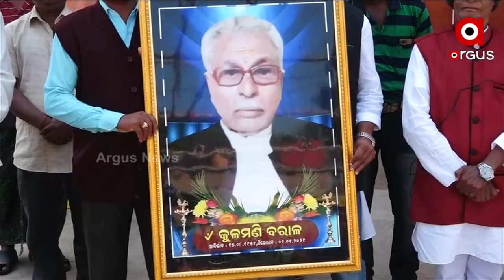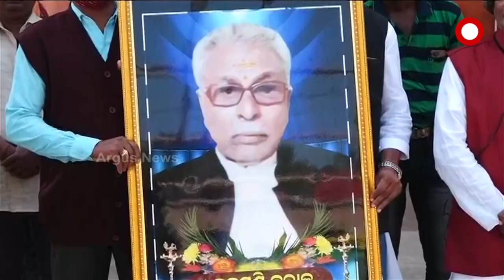ମାହାଙ୍ଗା ଡବଲ ମଡ଼ର ଘଟଣାରେ ଆଜି ପୁରିଲା ବର୍ଷେ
ମାହାଙ୍ଗା ଡବଲ ମଡ଼ର ଘଟଣା ରେ ଆଜି ପୁରିଲା ବର୍ଷେ, କିନ୍ତୁ ଏପର୍ଯ୍ୟନ୍ତ ନ୍ୟାୟ ପାଇଲେନି ପରିବାର ଲୋକ।